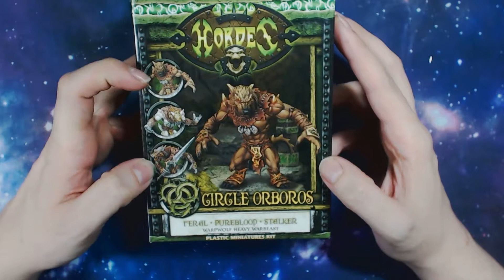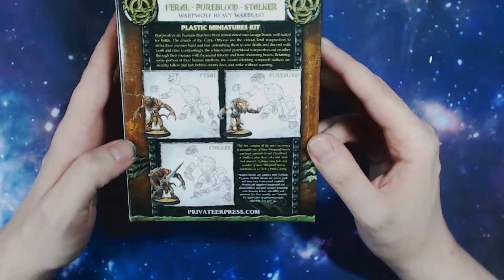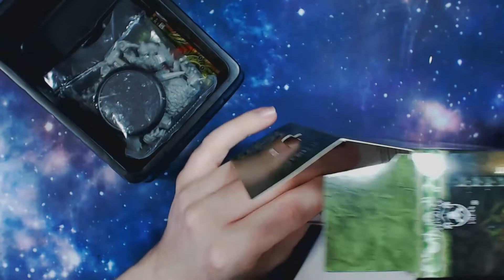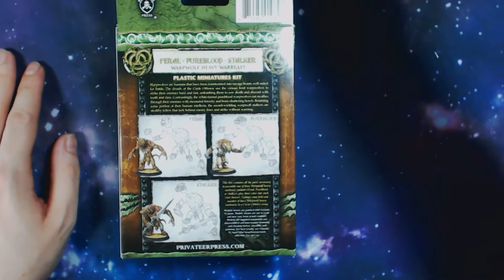Modell Review: P3 Hordes: Warpwolf (Feral/Pureblood/Stalker) - unboxing (Deutsch)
P3 bringt unter dem Hordes Spielsystem aber nicht nur Metallfiguren raus, sondern, wenn die Figuren etwas größer sind, auch welche aus Plastik. Hier mal als kleines Beispiel ein Worpwolf, den man als Feral, Pureblood oder Stalker bauen kann.